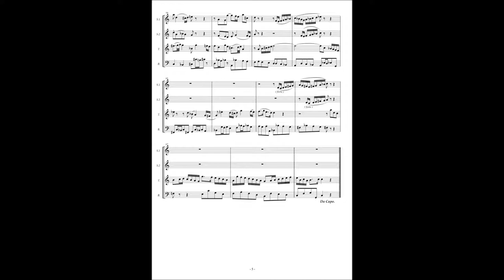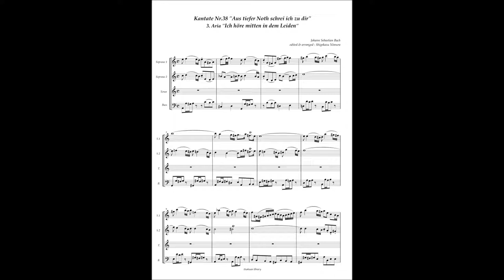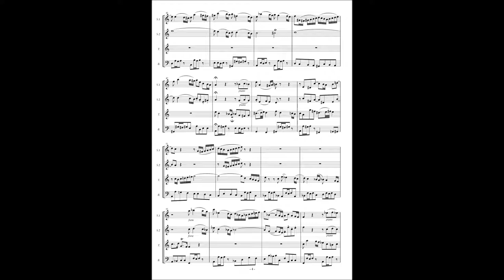Johann Sebastian Bach, Cantata No 38 / 3 Aria "Ich höre mitten in dem Leiden"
Johann Sebastian Bach, Cantata No.38 "Aus tiefer Noth schrei ich zu dir" BWV 38